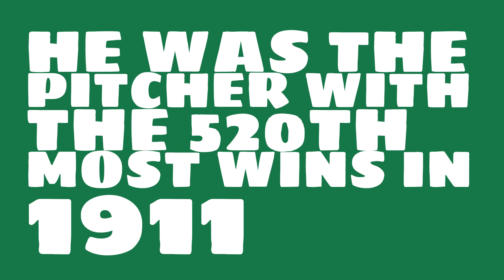How many games did Eddie Plank win in 1911?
Watch this video to learn all about Eddie Plank's single season pitching wins in 1911